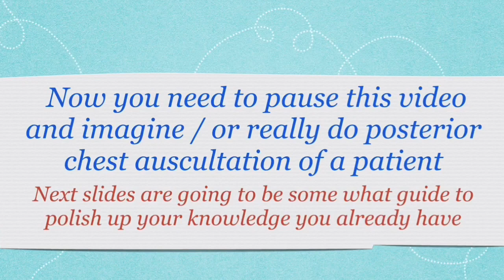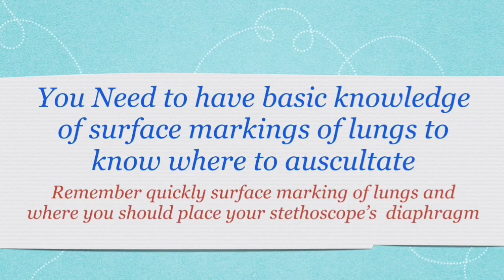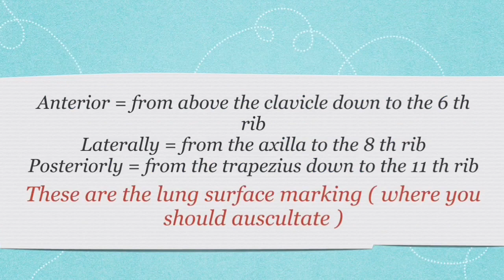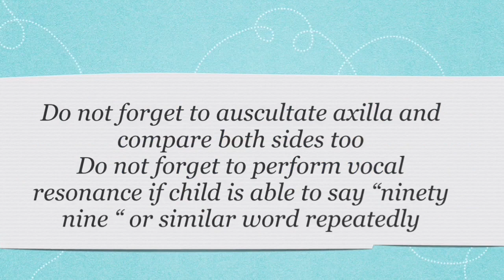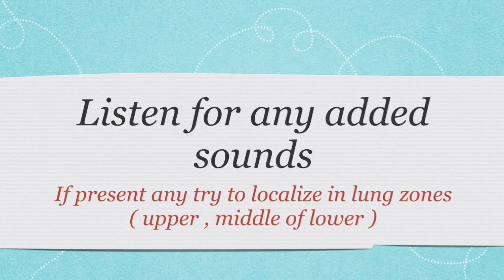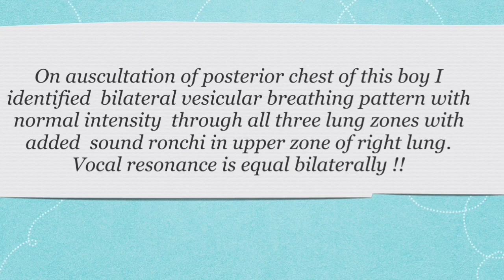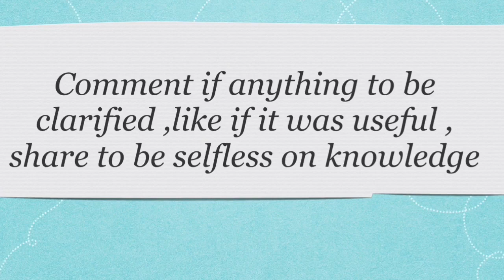Pediatric short case 2 for ERPM / MBBS - auscultation of posterior chest of asthmatic kid !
This video guides you with basic skills for posterior chest auscultation in pediatric short case